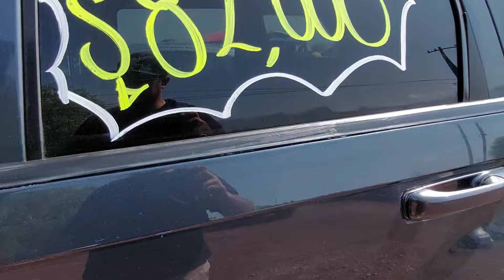BUENOS BONITOS Y BARATOS CLARO QUE SI ENCUENTRAS EN EL AUTOTIANGUIS JUAN PABLO II EN CELAYA GTO.